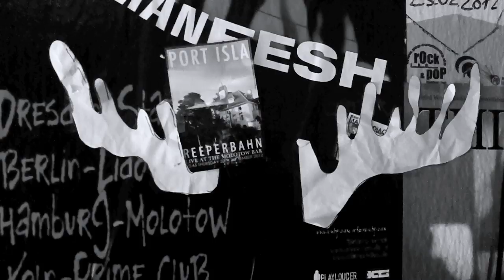Port Isla - Sinking Ship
'Sinking Ship' the debut single from Port Isla.

Video directed, filmed and edited by Port Isla with help from Jess Le Vay, Willem Olenski, Jake Felix Goldhill, Rebecca Bloomfield, June Bloomfield, Henry Kilmister and Stanley Spilman.

Harbour Masters 2013.